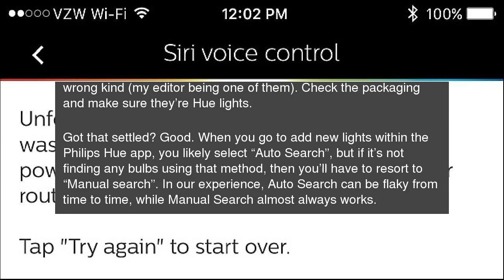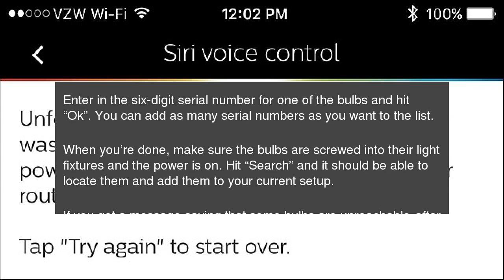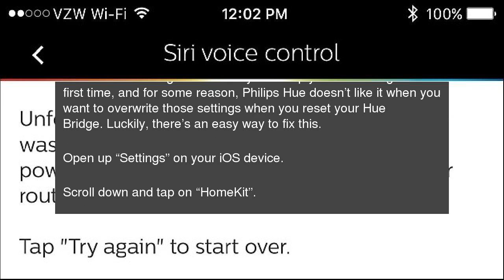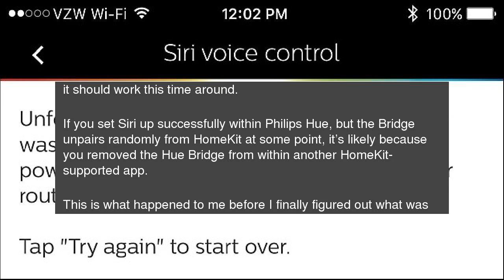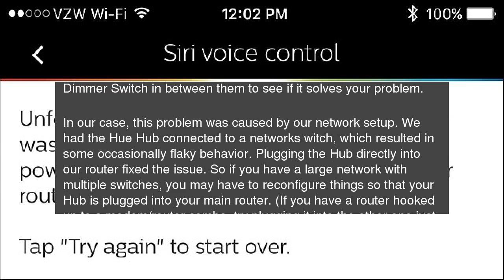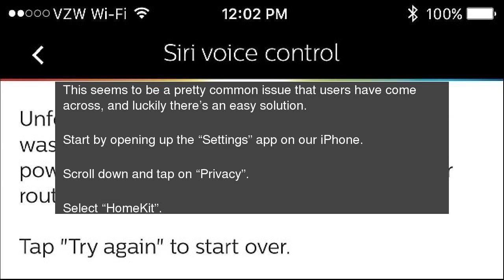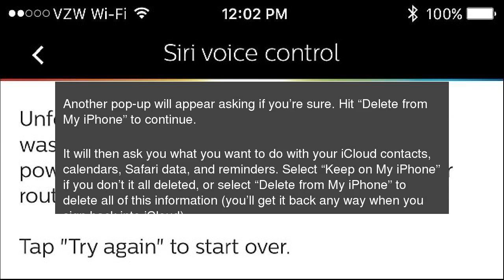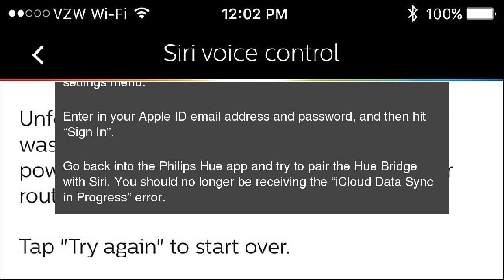The Most Common Philips Hue Problems, and How to Fix Them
Philips Hue lights are great when they’re working properly, but sometimes it’s not all sunshine and roses. Here&nbsp;are some common issues that you might be coming across and how to&nbsp;fix them. The Most Common Philips Hue Problems, and How to Fix Them